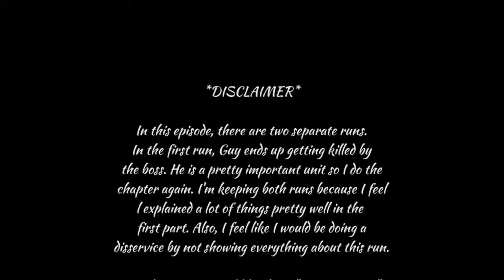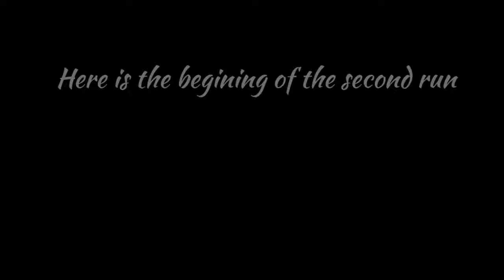Fire Emblem | Ep 17 [Ch. 17: Pirate Ship]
Welcome to a new-ish series I've decided to do for the channel and it is tentatively called "Future Perspective!"

The idea is based off the idea that I play games from my childhood and see if I still enjoy them now that I'm older.
Although, this is just a convenient excuse to play games from my childhood that I enjoyed.

In any case, welcome to Fire Emblem!!!